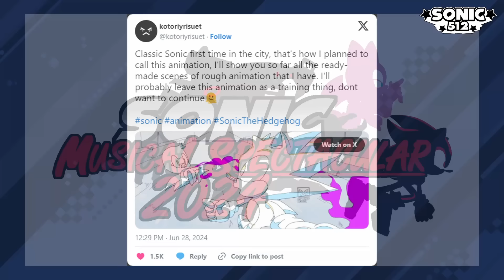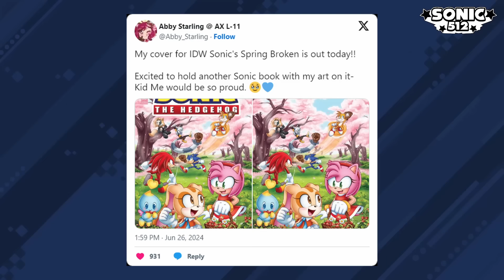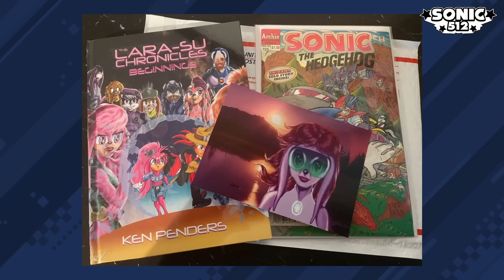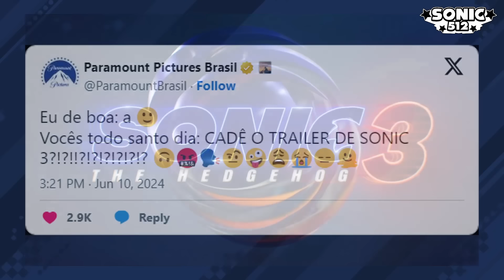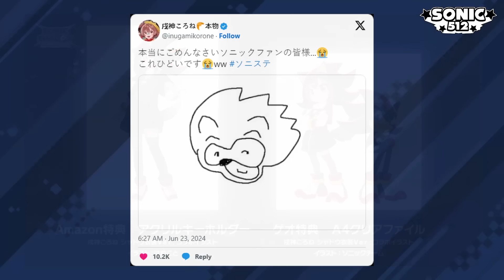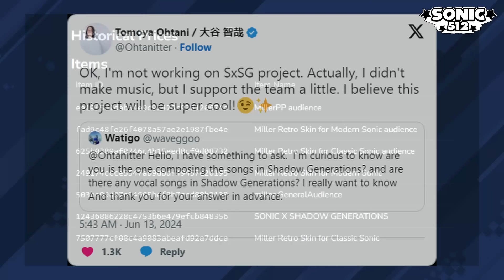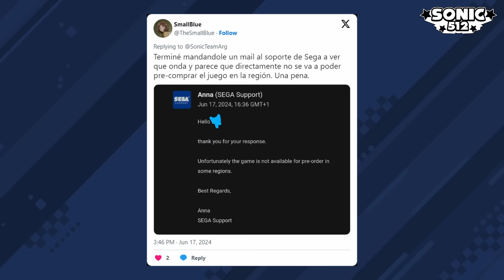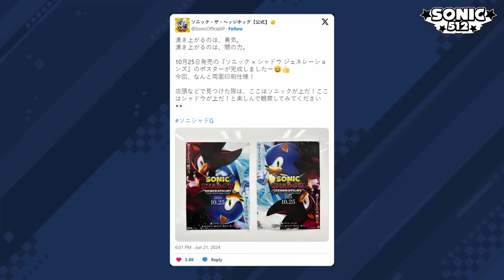🤔 ¿PRÓLOGO EXCLUSIVO DE PS5? | 🎸 NUEVA CANCIÓN DE SHADOW | Noticias de Sonic | Sonic512